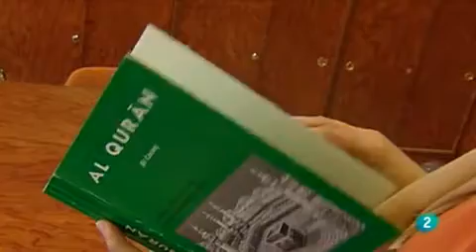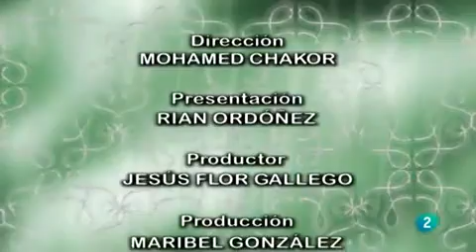ABDELAZIZ HAMMAOUI nuevo Presidente del Centro Cultural Islámico de Valencia.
El programa  televisivo Islam Hoy de TV2 entrevista a ABDELAZIZ HAMMAOUI , recientemente elegido como nuevo presidente del centro Cultural Islámico en Valencia.